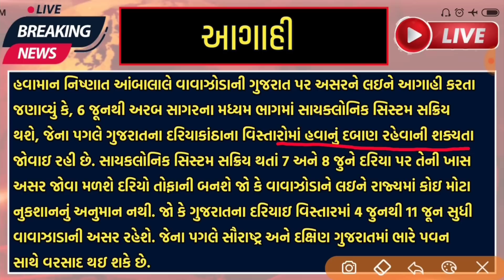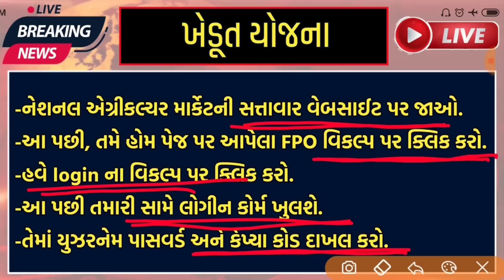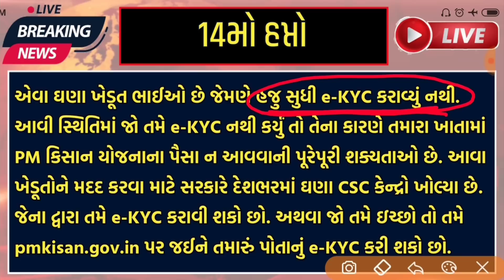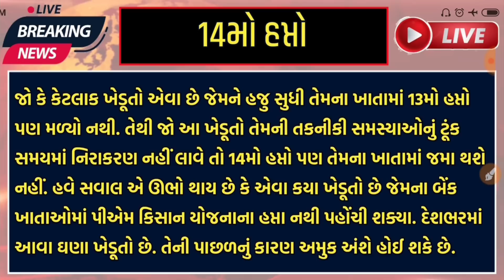પીએમ કિસાન યોજના 2023 | 14મો હપ્તો | p m kisan yojana 2023 | 14 mo hapto | pm_kisan_yojna | 2000